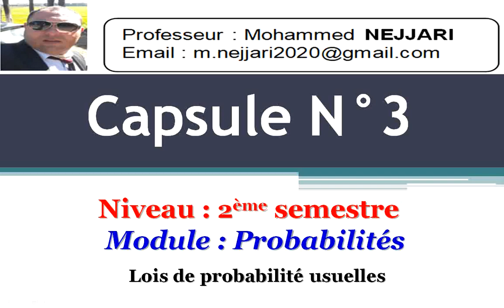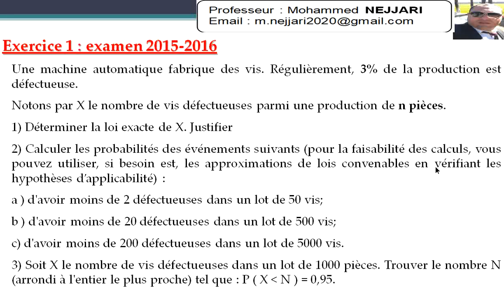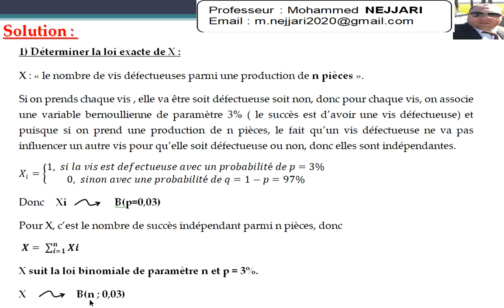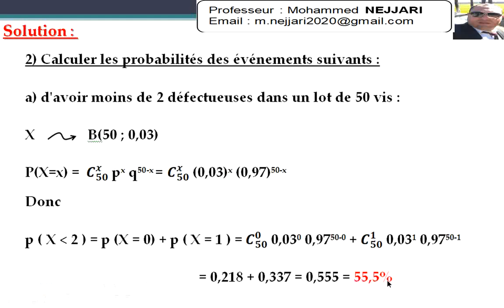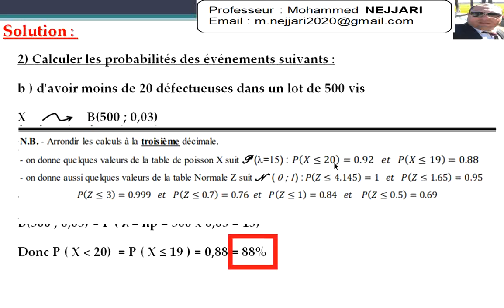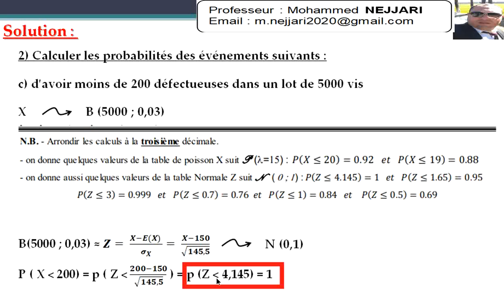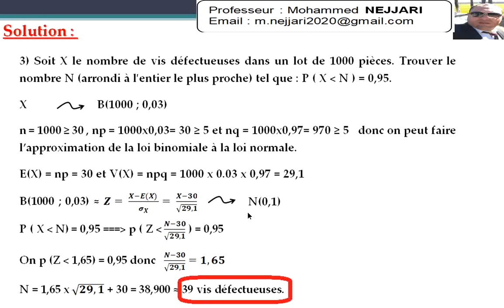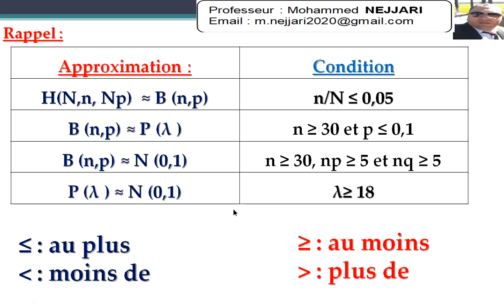probabilité Ep 3 : lois usuelles et les approximations (binomiale, Poisson, normale) - exercice 1 -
Une machine automatique fabrique des vis. Régulièrement, 3% de la production est défectueuse.
Notons par X le nombre de vis défectueuses parmi une production de n pièces.
1) Déterminer la loi exacte de X. Justifier
2) Calculer les probabilités des événements suivants (pour la faisabilité des calculs, vous pouvez utiliser, si besoin est, les approximations de lois convenables en vérifiant les hypothèses d’applicabilité) :
a ) d'avoir moins de 2 défectueuses dans un lot de 50 vis;
b ) d'avoir moins de 20 défectueuses dans un lot de 500 vis;
c) d'avoir moins de 200 défectueuses dans un lot de 5000 vis.
3) Soit X le nombre de vis défectueuses dans un lot de 1000 pièces. Trouver le nombre N